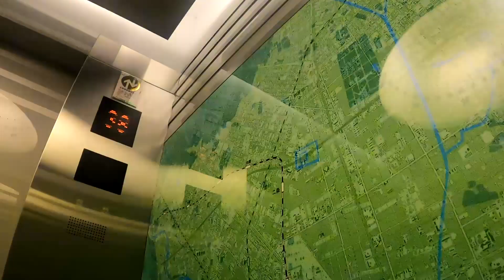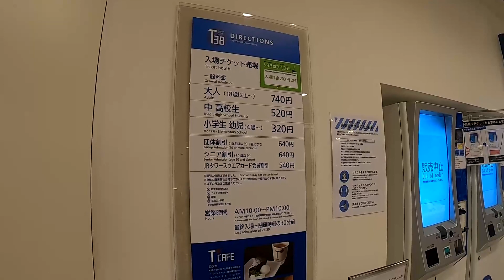夜景観賞に良い場所～札幌駅すぐそばの「JRタワー展望室」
札幌駅すぐそばのJRタワー展望室へ行ってみた。屋内なので寒さを気にせず、夜景観賞が出来る。三脚利用も許可されていたので、夜景撮影にも良い場所。誕生日当日は入場無料。現在、札幌市内で1番高い建物。